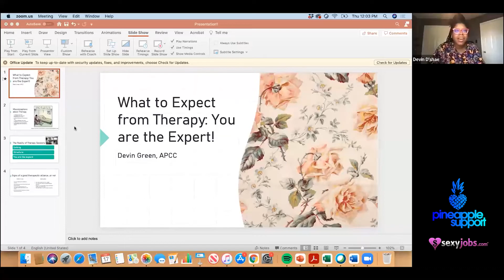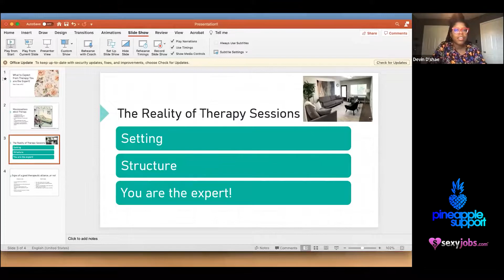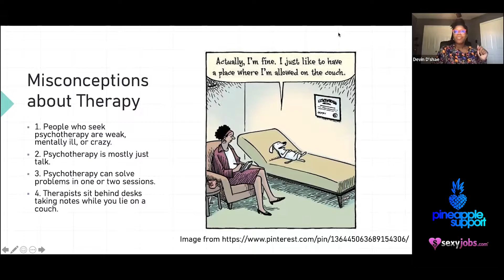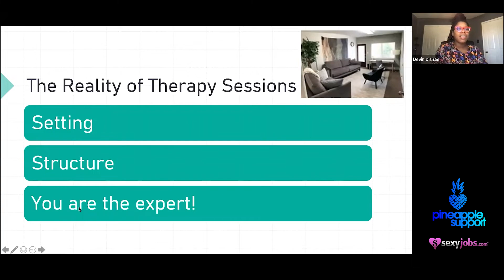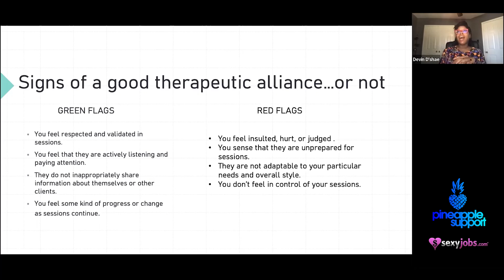What To Expect From Therapy: You Are The Expert! | Sponsored By Sexy Jobs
Therapy enrolment has more than doubled during the pandemic and continues to rise. However, there still continues to be many misconceptions and overall dread around seeking treatment. Join psychotherapist, Devin D’shae, as we debunk myths and overall fears about going to therapy so that you feel more in control of your sessions and beyond. You are the expert after all!

Webinar provided by Devin Green